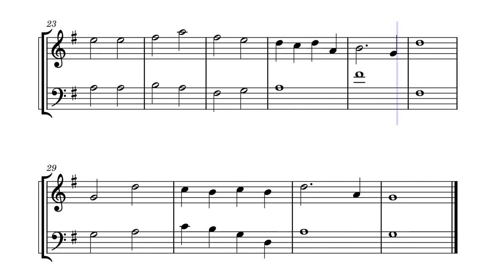Margarita - Sunday Afternoon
A happy Sunday when there's nothing needed to do.